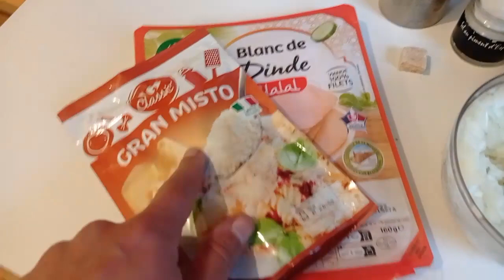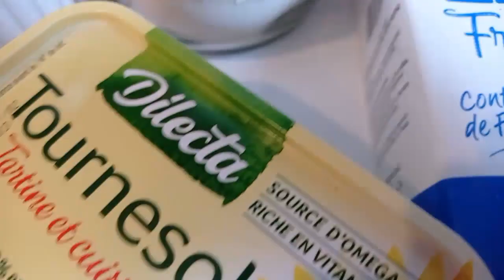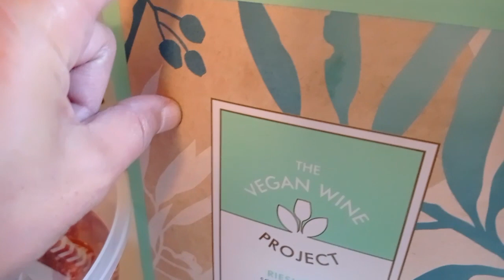1 MOIS DE REPAS 6/7 - Septembre en cuisine - vlog cuisine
C'est la rentrée, on reprend le rythme et surtout on cuisine pour éviter les dépenses ! Le budget est toujours serré en septembre alors on fait plus attention. Je vous présente mes recettes du mois, ingrédients, préparation et résultats, le tout en image. Bon visionnage pour cette sixième partie de cette série de vidéos.

Tu as d'autres astuces d'économe ? Partage-les dans les commentaire ! Fais en profiter tout le monde :)

Mes outils
Filofax Noir A6
Carnet anneaux A6 marron
Carnet anneaux A6 rose
Cahier recettes et dépenses
Bloc-notes menu semaine
Mini calculatrice noire
Tirelire électronique

CREDIT AUDIO
Ce Son N'est Pas Éligible Au Usage Commercial Contacter L'artiste D'abord. Merci À Lo-fi Pour Ce Son :)